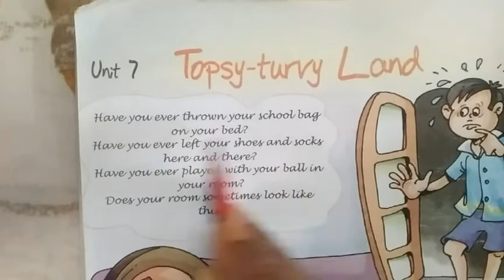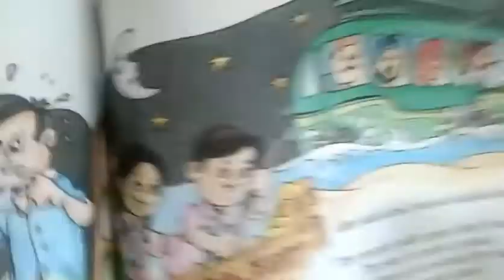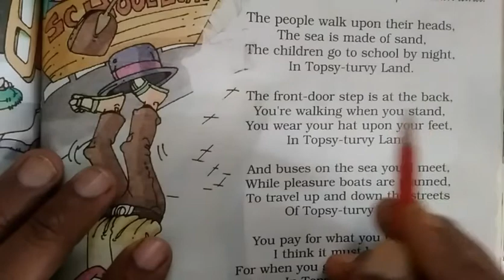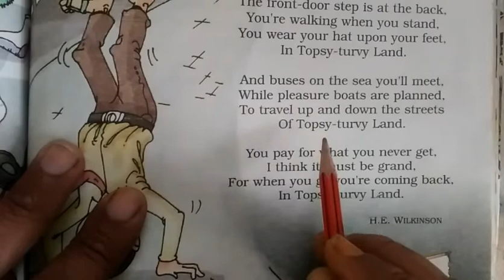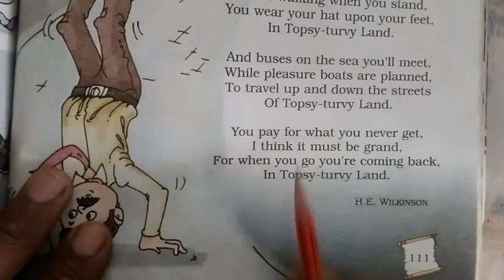Ncert class 5 English Unit 7Poem- Topsy turvy land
Recitation and Explanation of the poem